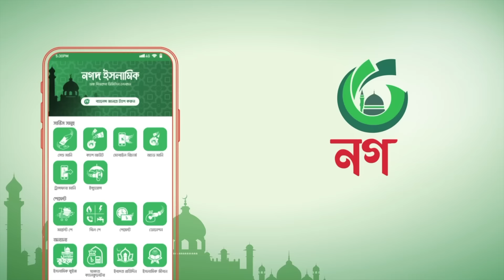রমজানের ঐ রোজার শেষে এলো খুশির ঈদ | Ramjaner Rojar Sheshe Elo Khushir Eid | Eid Song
Holy Tune presents Eid Song : রমজানের ঐ রোজার শেষে এলো খুশির ঈদ | Ramjaner Rojar Sheshe Elo Khushir Eid | এলো খুশির ঈদ | Eid Song

Song:  Ramjaner Rojar Sheshe Elo Khushir Eid
Singer: Hujaifa Islam, Jahidul Islam Shawon, Rifat Rahman, Shibbir Ahmad & Nawshad Ahmad
Lyric & Tune : Kazi Nazrul Islam
Record Label: Holy Tune Studio
Sound Design: Khizir Muhammad
Video : Zahid Pritom